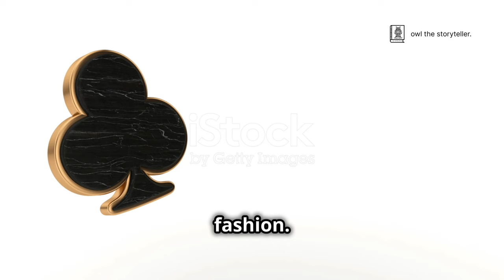Men’s Fashion in the Regency Era | part 6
Men's fashion history.
Regency Era.
Fashion history.
Discover the fascinating evolution of men's fashion from flamboyant styles to refined elegance in this deep dive into Regency era trends! Explore how simplicity, elegance, and a natural appearance replaced heavy makeup and extravagant wigs. Learn about the rise of the dandy and influential figures like Beau Brummell, who set the standards for modern men's style. Delve into Neoclassicism's impact, dandyism's celebration of refined taste, and military attire's stylish practicality. Uncover the quintessential Regency gentleman's wardrobe, featuring iconic frock coats, waistcoats, breeches, and pantaloons, along with essential accessories like top hats, walking canes, and pocket watches.

OUTLINE:

00:00:00 A New Era for Men's Fashion
00:01:29 From Ancient Greece to the Battlefield
00:02:56 Tailored to Perfection
00:03:34 Accessories of the Regency Gentleman
00:04:06 Grooming and Hairstyles in the Regency Era